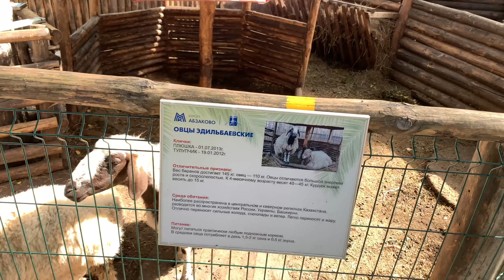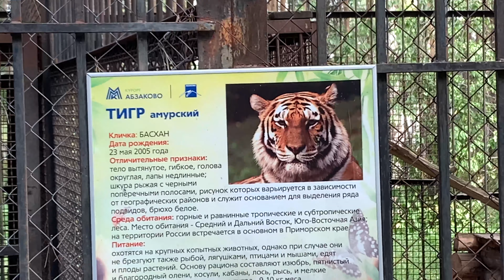ВСТРЕЧИ С МЕДВЕДЕМ ГРИЗЛИ ЗООПАРК , КУПИЛ ПОКУШАТЬ ЖИВОТНЫМ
ПОЛУЧИ VIP СТАТУС И ФИШКИ

🎵 МУЗЫКА ВЗЯТА:
ВСТРЕЧИ С МЕДВЕДЕМ ГРИЗЛИ   ЗООПАРК ОТДЫХ В ОТЕЛЕ ГОРКИ АБЗАКОВО